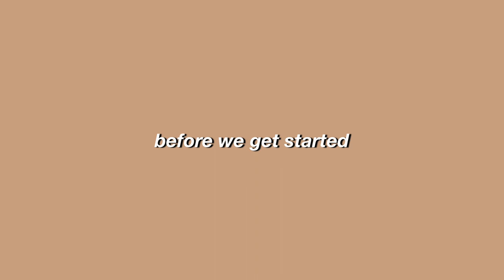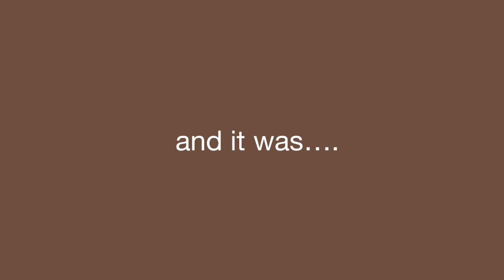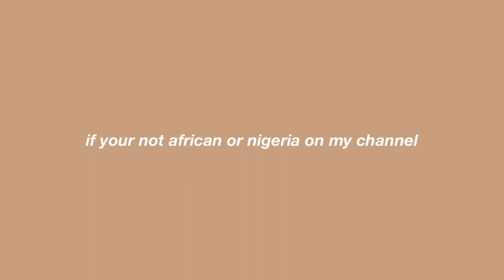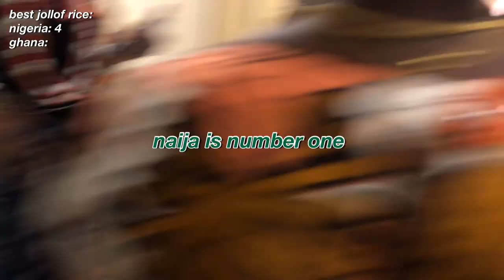HIGH SCHOOL DAY IN MY LIFE | *culture day, dance performance, interviews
hey buddies! in todays video were are doing a high school day in my life, but in this video my school had a culture day where we dressed up according to our culture. THIS VIDEO IS NOT MEANT TO BASH ANYONES CULTURE, I LOVE ALL CULTURES!!

divine

✰ FOLLOW ME BUDDIES :) ✰
pintrest: @divineubah
(ik so much divinee lol...)

✰ FAQ ✰
what do you film and edit with? ➭ iPhone 8+ and VLLO

stay positive!
xoxo, divine!